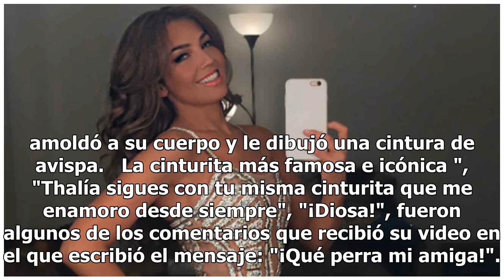Thalía presume en Instagram su cinturita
La actriz y cantante mexicana Thalía presume cinturita en Instagram. De acuerdo a reporte en distintos portales de noticias, la cinturita más pequeña en el mundo del espectáculo mexicano podría seguir siendo la de ella. Thalía dejó con la boca abierta a sus seguidores al demostrar que puede tener la...